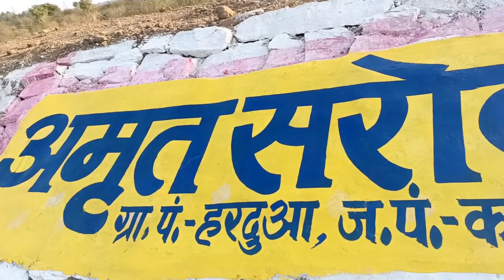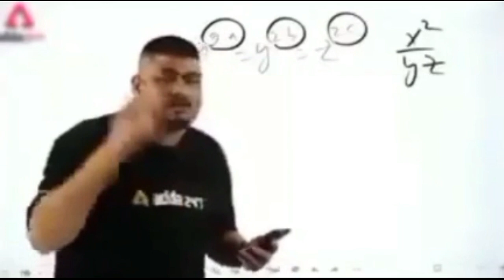manrega yojna // ek din mar jayega kutte ki maut